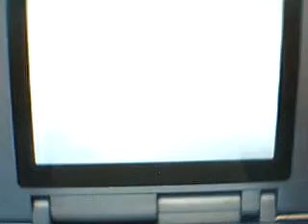PKMN Platino:El recorrido.89-3er alto mando:Fausto/Flint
adrianstiles juega con la versión japonesa de Pokémon Platino.
89º video.
Batalla contra el3er miembro del Alto Mando:Fausto/Flint.
Es más fuerte que los anteriores ya que usa Pokémon de tipo fuego.
Sus Pokémon:
Houndoom nv.53
Infernape nv.55
Magmortar nv.57
Flareon nv.55
Rapidash nv.53
Este video está dividido en 2 partes,así que mira 89,5 para ver el final.
Disfrutadlo.